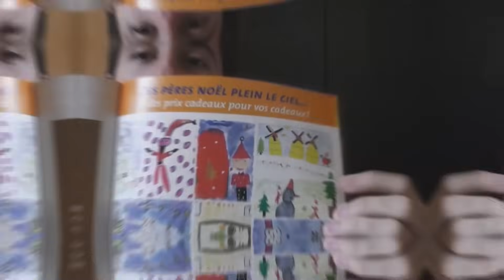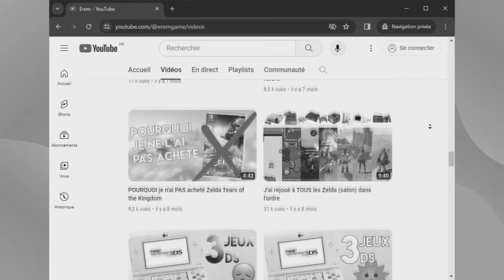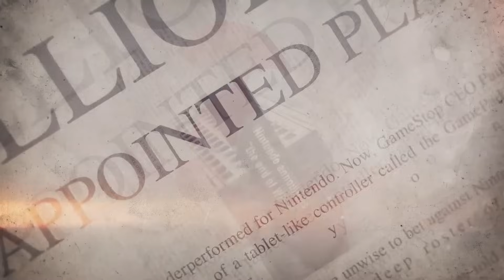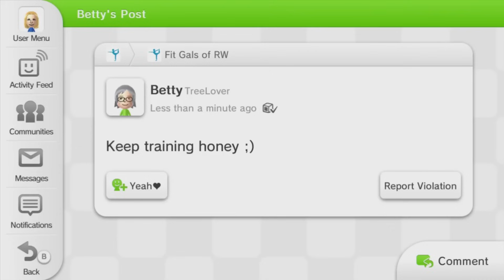Les jeux Wii U sortis 𝗔𝗣𝗥𝗘̀𝗦 la Switch